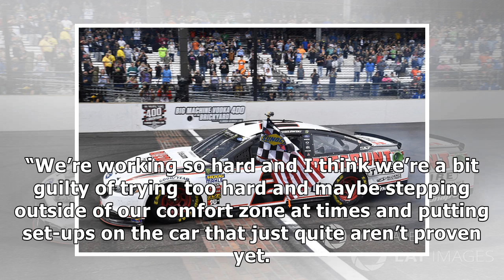Jimmie Johnson surprises with Texas pole in bizarre qualifying